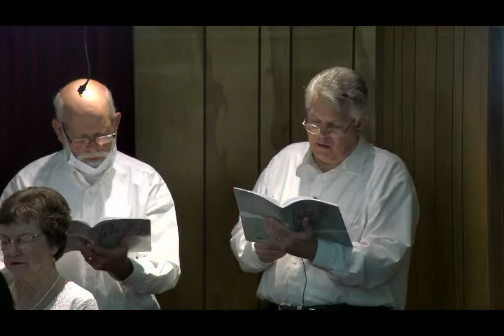TBC Choir Presents "Is He Is Worthy"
Toledo Baptist Church
Burkeville, Texas 75932
Pastor: Cliff Schadler